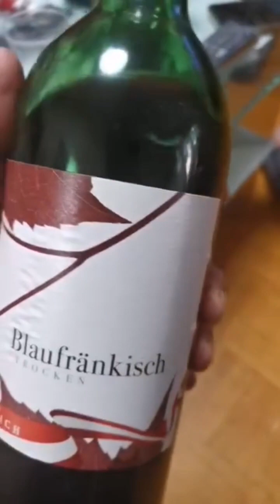Birthday celebrations, get together with friends 🥰🥰🥰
Welcome to LifeVenture Vlog! 🎥 Your daily dose of inspiration, adventure, n exploration. Join us as we showcase stunning nature views, exciting travel destinations, relaxing nature music, delicious food, n beautiful photography from around the world.

Our channel features:

★Soothing Nature Music for stress relief n relaxation, perfect for enhancing mental well-being.
★Food & Nature Photography capturing delectable dishes and breathtaking landscapes that spark wanderlust.
★Adventure & Healthy Living Tips to motivate you to stay active and live a balanced lifestyle.
★Daily Inspiration & Motivation to uplift your spirit n encourage you to embrace life fully.

We invite you into our daily lives, sharing our routines, hobbies, and personal stories as we explore hidden gems and provide health, beauty, and lifestyle tips.

Daily vlogs about healthy living
Relaxing nature music for stress relief
Tips for capturing breathtaking nature photography
Adventure travel destinations around the world
Exploring hidden gems in nature
Daily routines for a balanced lifestyle
Mental well-being through outdoor activities
Inspirational quotes for daily motivation
Soothing music for relaxation and meditation
Exploring local culture in different regions
Hiking trails with breathtaking views
How to plan a memorable travel adventure
The importance of mindfulness in daily life
Finding peace through nature exploration
Sharing personal stories of travel experiences
Daily inspiration for living a fulfilled life
Tips for staying active while traveling
Connecting with nature through outdoor activities
Adventure tips for thrilling experiences
Nature therapy practices for well-being
Celebrating diverse cultures through travel
Engaging in mindful practices for daily life
Exploring nature for inspiration and creativity
The healing effects of nature on mental health
Outdoor adventure ideas for families
Tips for enjoying solo travel adventures
The connection between nature and happiness
Exploring unique travel itineraries
Tips for enhancing your travel vlogs
Nature music playlists for deep relaxation
Nature-based activities for stress relief
Nature sounds for relaxation and focus
Tips for maximizing your travel experiences
Daily motivation for exploring new places
Exploring local traditions during travel
The impact of travel on personal growth